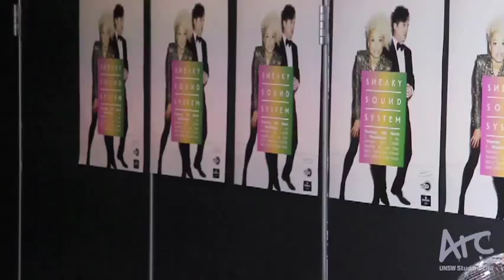Sneaky Sound System Interview by Blitz/ vHub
Blitz Reporter, Jacob Bukett interviews Sneaky Sound System before their big show at the UNSW Roundhouse. March, 2012. Presented by Blitz Magazine and vHub @ Arc.

Music and extra footage provided by Sneaky Sound System.